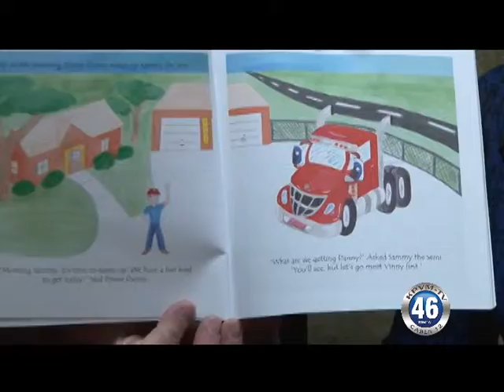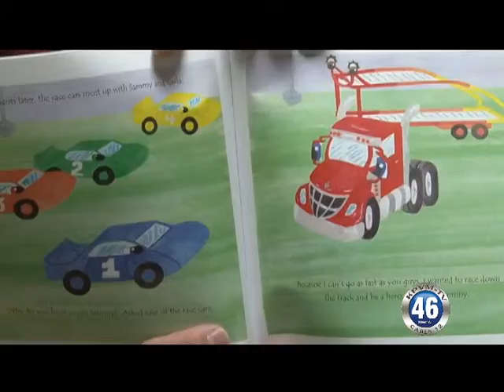03/04/2011 Book Signing Sammy The Semi.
Book Signing Sammy The Semi.